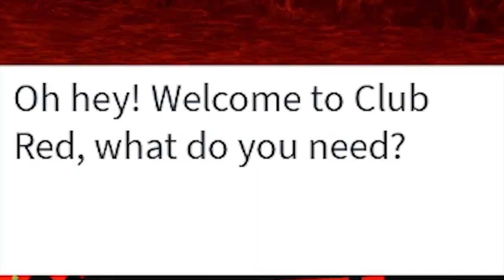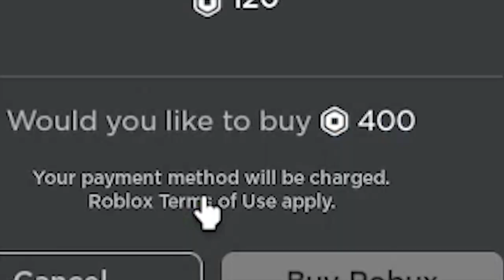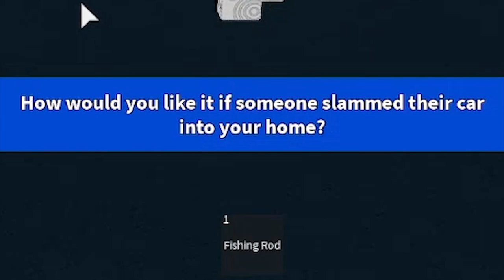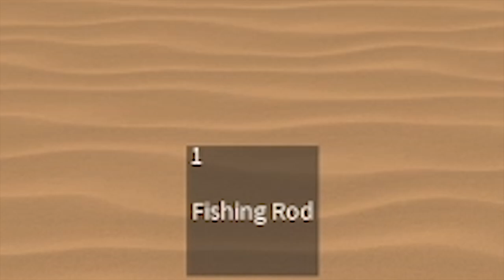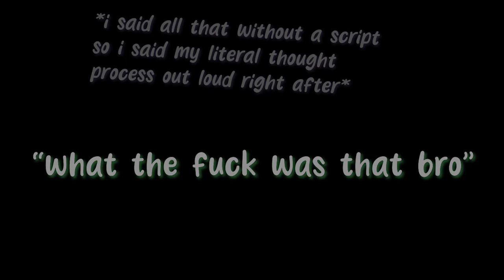REVISITING: Roblox High School (Legacy)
i hope you guys enjoyed watching this :)